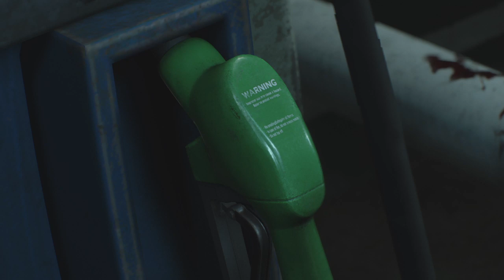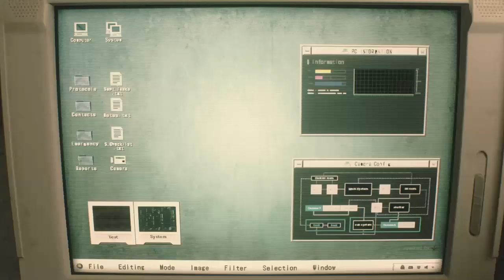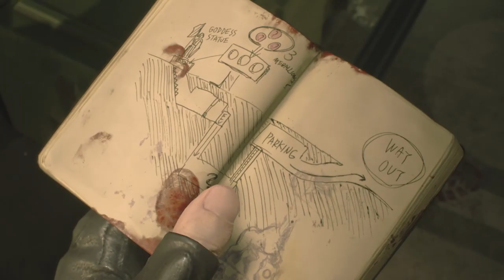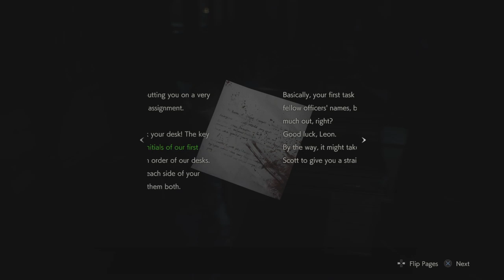RESIDENT EVIL 2 REMAKE PART 1 ON PS4